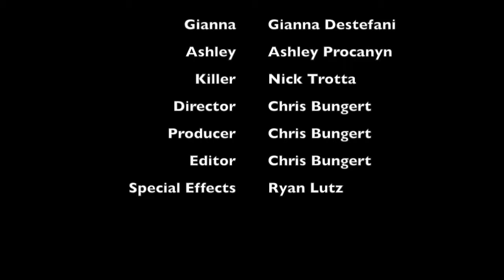Just Another Horror Movie